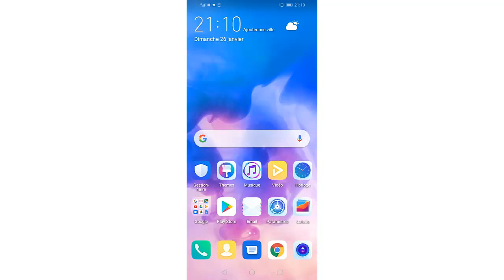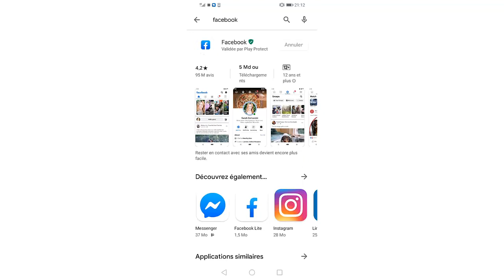Comment mettre à jour Facebook Android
Il y a trois façon de mette à jour Facebook. La première est d’aller sur Malavida et de vérifier s’il existe une nouvelle version de l’application. Si tel est le cas, vous pouvez désinstaller l’application dans le menu paramètres en utilisant le gestionnaire d’applications et télécharger l’APK Facebook à partir de Malavida puis procéder à l’installation. Après quoi, vous devez juste insérer vos informations d’utilisateur pour vous connecter et vous êtes prêt à y aller.

La seconde façon de le faire, et peut-être la plus facile, est de laisser Google Play Services le faire pour vous. La mise à jour arrivera en fonction de la configuration de mise à jour que vous avez choisie pour votre smartphone. Cela signifie que si vous choisissez de mettre à jour uniquement lorsque vous avez une connexion Wi-Fi, la mise à jour de la dernière version de Facebook aura lieu uniquement lorsque vous serez à nouveau connecté.

Enfin, vous pouvez effectuer la mise à jour en allant sur Google Play. Voici comment vous devez faire :

Étape 1 : allez sur Google Play et ouvrez le menu en haut à gauche en tapotant sur le bouton avec trois bandes verticales dans la barre de recherche de l’application.
Étape 2 : dans le menu qui déroulera sur le côté gauche de l’écran, sélectionner Mes applications et jeux.
Étape 3 : ici, vous trouverez toutes les applications installées sur votre appareil et lesquelles doivent être mise à jour (vous pouvez n’en avoir aucune à mettre à jour). Cherchez Facebook dans la liste et vérifier pour voir si elle a besoin d’être mise à jour. Si elle doit l’être, vous pouvez choisir de juste mettre à jour Facebook ou vous pouvez aller au début de la liste et mettre à jour toutes les applications en une seule fois.

mettre à jour facebook android
mis à jour facebook